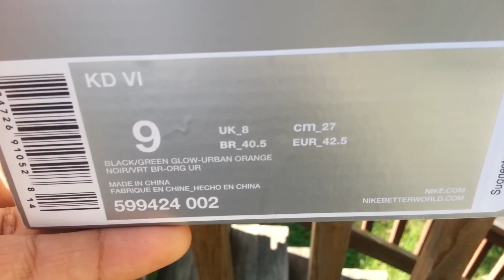KD 6 Texas On Feet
New pickup